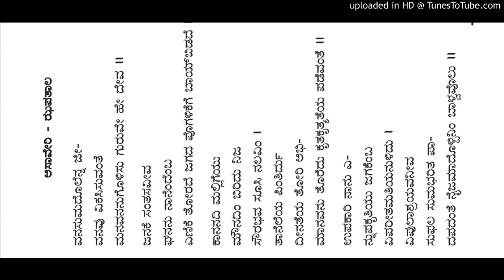ವನಸುಮದೊಲೆನ್ನ ಜೀವನವು ವಿಕಸಿಸುವಂತೆ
Sri Swami Purushottamanandaji